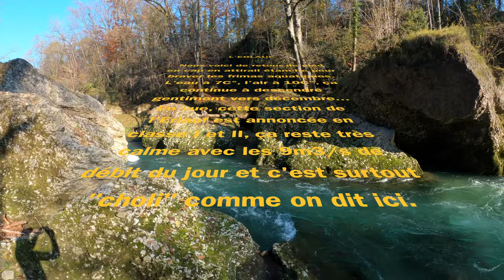Erlauf - Kayak en ronde d'automne. De Purgstall à Wieselburg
Nous voici de retour de pied en cap en attirail étanche pour braver les frimas aquatiques. L'eau à 7C°, l'air à 10C°, ça continue à descendre gentiment vers décembre...

En vue, cette section de l'Erlauf est annoncée en classe I et II, ça reste très calme avec les 9m3/s de débit du jour et c'est surtout "choli" comme on dit ici, au départ du parcours à Fischersteig Erlaufschlucht...

Matos
kayak :  Aquaglide Klickitat 2
Pagaies : AquaBound Manta Ray carbon + Egalis Swoop
Film: GoPro hero8
Combis : Palm equipments